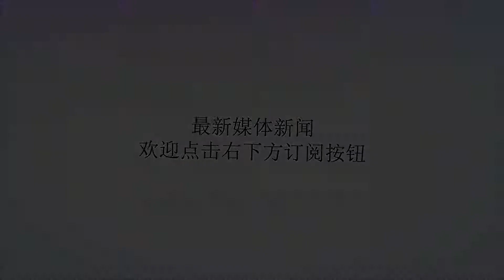女子深夜搭网约车 遭陌生男侵犯2次 嫌犯仍在逃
谢谢！据媒体8月31日消息，近日，湛江一名女士李敏（化名）在看到日前发生的滴滴性侵事件后，找到媒体讲述了她在22日所遇到的遭遇。原来，当天凌晨，她坐网约车回酒店，却遭到一陌生男子的性侵，甚至被对方刺中。而目前，湛江警方仍在进行调查。李敏是广州人，就在这个月22日她出差到了湛江，在忙完了一天的工作后，李敏搭乘一辆网约车回到酒店，结果却被一名身穿白色上衣的男子拖进了附近的树林，之后对方更是两次对其实施侵害。当时，李敏拨通了自己朋友的电话，但是因为时间太晚，电话接通3秒后就被挂断了。而这一举动也激怒了男子，对方掏出尖刀刺向了李敏，所幸她会水，挣扎跳进了河里，最后才得救。